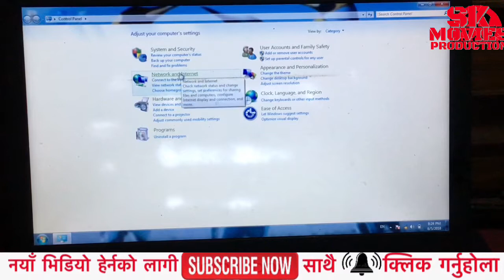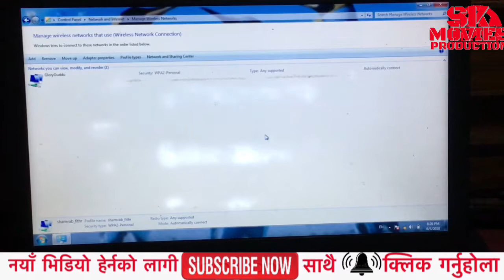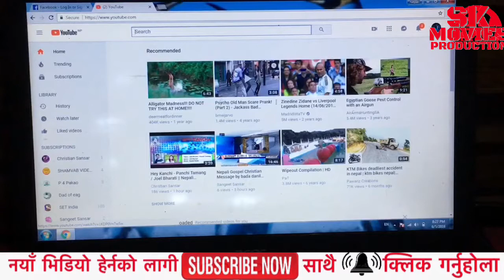Windows was unable to Connect Troubleshoot problem Wifi In Nepali किन कन्नेक्ट हुदैन वाइफाई विन्डोमा